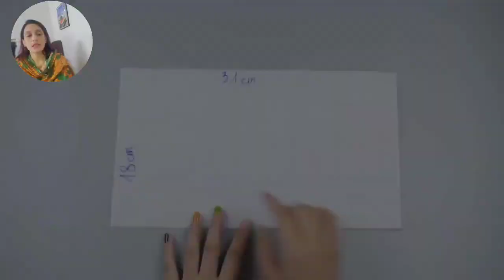DIY Make a beautiful 5-compartment storage bag simply to put a lot of stuff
Farah will guide you to manually sew a 5-compartment bag from old cloth in your house. Let's start right away to have a lovely small bag then you can keep your items neatly and conveniently.

Best Regards,
Farah